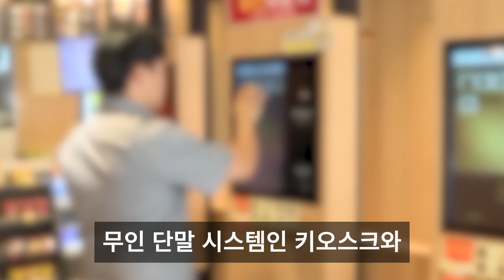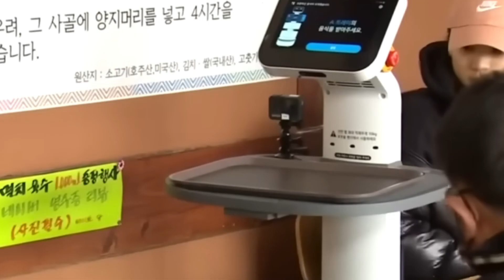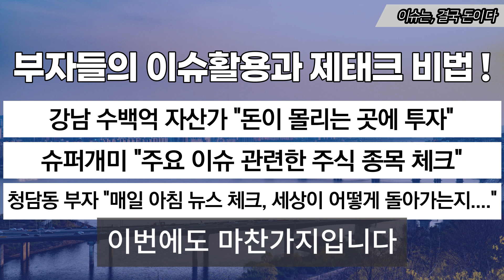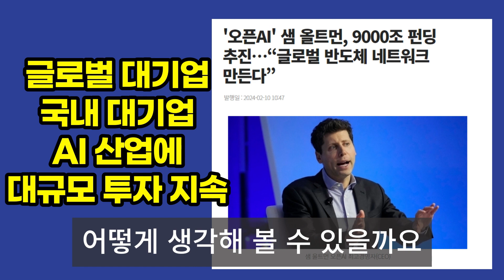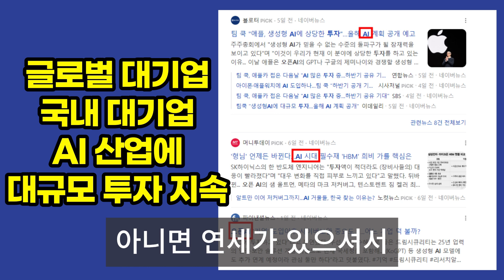직원 고용하느니…식당에서 사람이 사라진다?